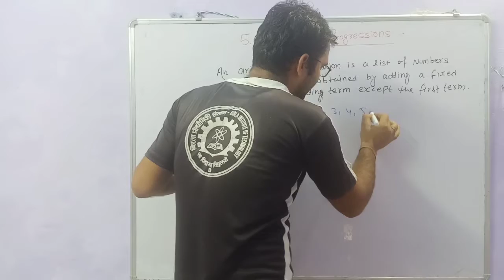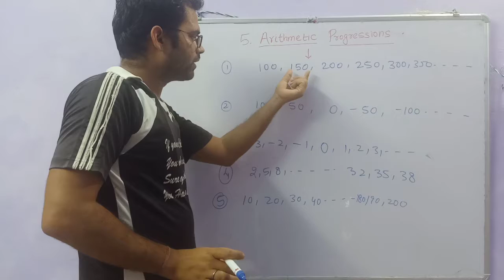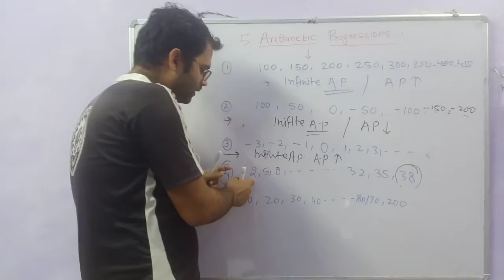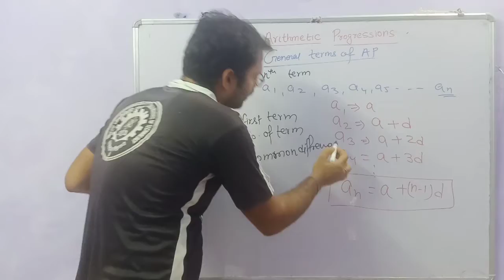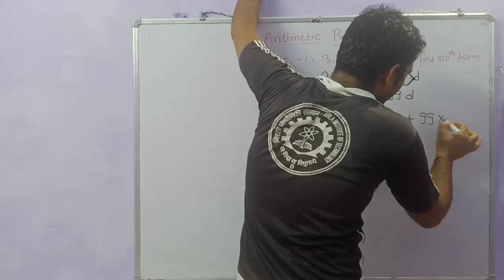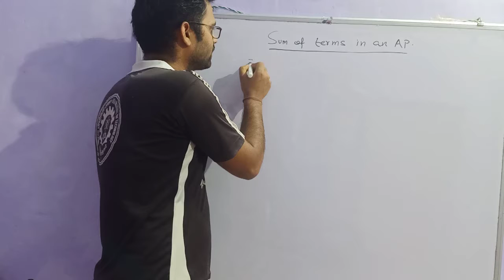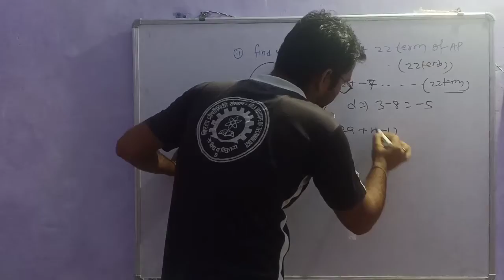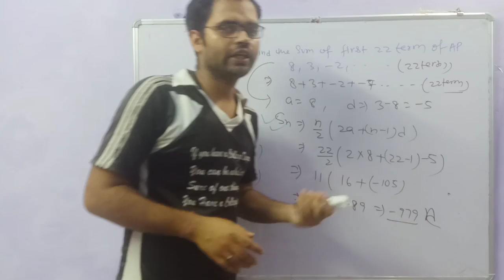Arithmetic Progression Theory class:Xth Chapter:5 ||CBSE